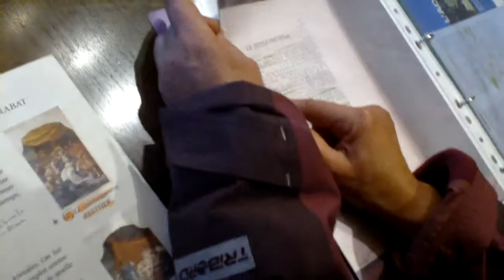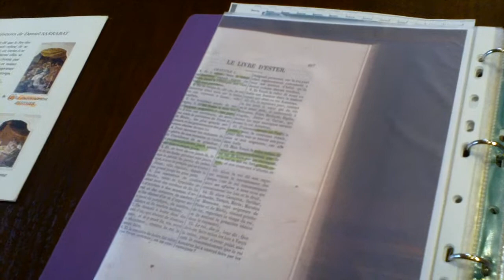Maison Thomas de Boze, Fresques de Sarrabat 2/2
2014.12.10 Albigny sur Saône (69)
Maison de l'Accueil, anciennement maison Thomas de Boze, fresques de Daniel Sarrabat (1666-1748) d'après le livre d'ESTHER, tiré de l'ancien testament.